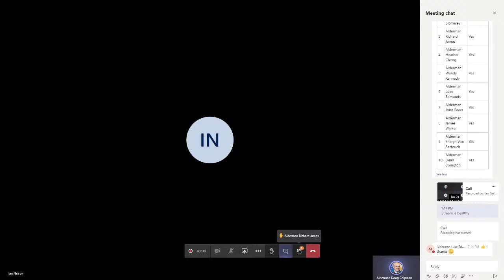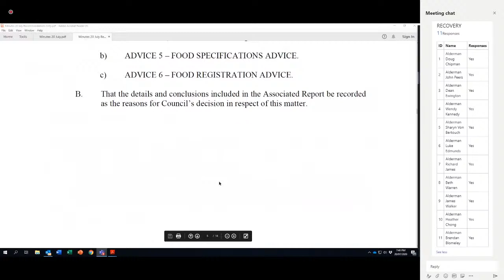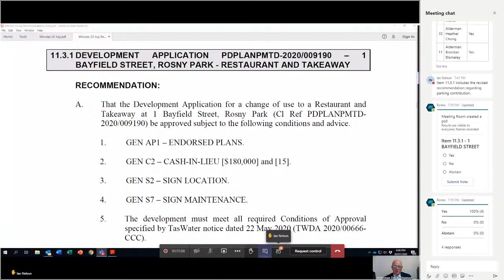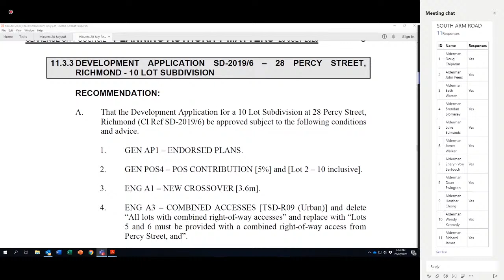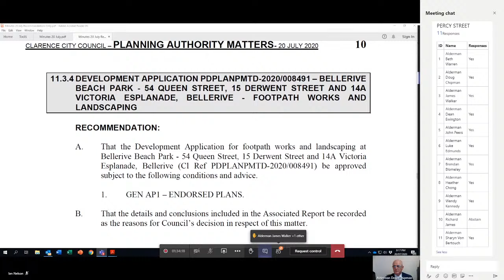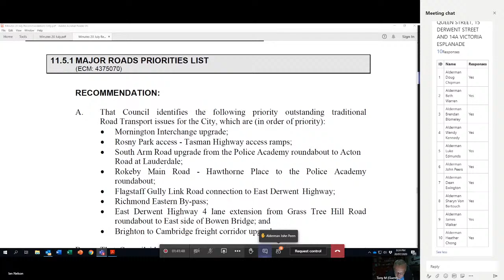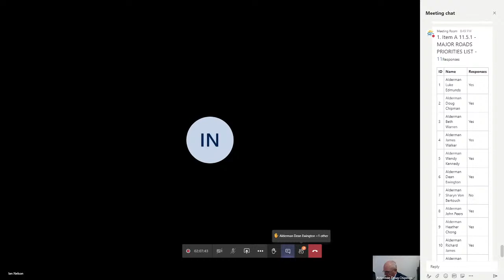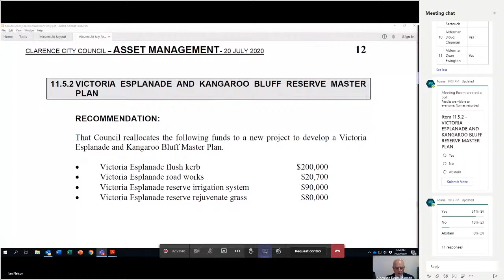Clarence City Council - Council Meeting 20th July 2020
Council Meeting for July 20th 2020